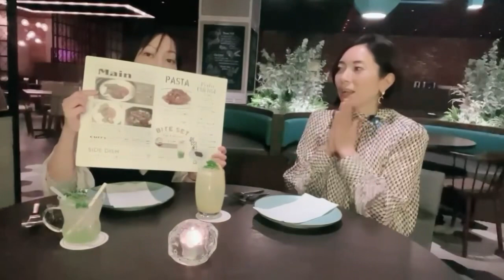【マッタリツアー】Tokyo Bay Shiomi Prince Hotelのレストランディナーが美味しすぎ！ホカンス女子会で好き放題注文してみました♡【後編】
全国のコミュニティFMを結んでお届けしている「MUSIC BIRD」のラジオ番組
「Brand New Saturday」のパーソナリティが生放送秘話などを配信中！

★Tokyo Bay Shiomi Prince Hotelにお邪魔させていただきました★

【マッタリツアー】ラジオパーソナリティが超穴場なホテルをご紹介‼️
『Tokyo Bay Shiomi Prince Hotel』に泊まったら素敵すぎました♡（前編）も見てね！

ディナーはホテル内にある
Restaurant & Bar「TIDE TABLE Shiomi」でいただきました♡

海外を思わせる開放的な空間。
季節の食材を使用した料理やオリジナルドリンクを楽しめるカジュアルダイニング。
最大12名までの個室もあるので、シーンに合わせて利用することができます！

《感動ポイント》
・フランス料理のエッセンスが入った、他では味わえない料理🍴
・ルームウェアの着心地が良い♡
・大浴場など移動の際に使用出来る専用のBAGが付いてます
・大浴場の混雑状況やランドリーの利用状況を室内のテレビで確認出来る
・朝食は洋も和も味わえるブュッフェスタイル
・チェックアウトは11時で朝ゆっくり♡

Mattari女（マッタリージョ）の「まったりツアー」第１弾！
JR潮見駅から徒歩1分ほどの場所にある、Tokyo Bay Shiomi Prince Hotelに宿泊させていただきました！
東京駅から３駅、ディズニーランドがある舞浜駅まで３駅という、
アクセス抜群の穴場スポット♡
2年前にオープンしたばかりのとっても綺麗なホテルで、
江戸薫るアートが随所に描かれ、
アートギャラリーのような空間を楽しむことができます。
またあったら嬉しい魅力的なサービスもいっぱい！

・ウェルカムガーデンのテラススペースが利用できる
・無料の宿泊者専用ジム（２４時間営業）
・インターネットTVでお気に入りの動画を視聴
・お子様連れでも安心なキッズルームと授乳室完備✨などなど…

画像は荒いですが、旅行を検討される方の参考になると嬉しいです！

ラジオ番組📻「Brand New Saturday」
毎週土曜日　朝10時〜12時まで
2時間生放送オンエア中！

JCBA サイマル専用アプリ「Radimo」でもお聴きいただけます！